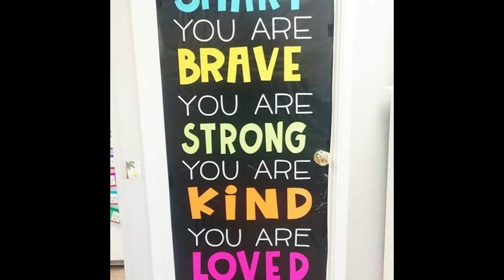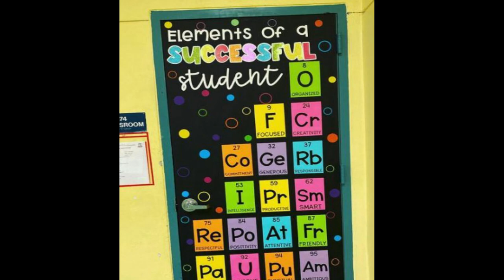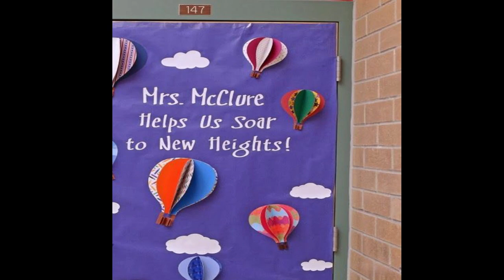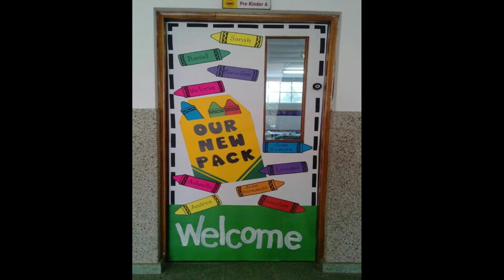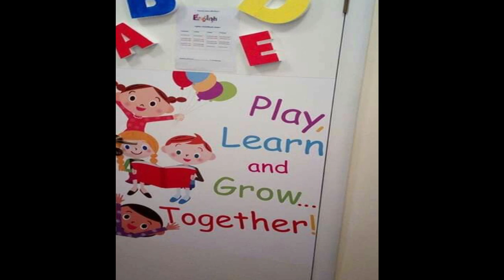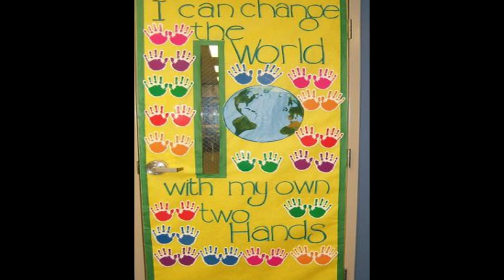School Doors Decorations | Ideas